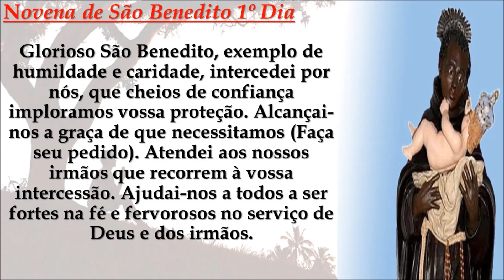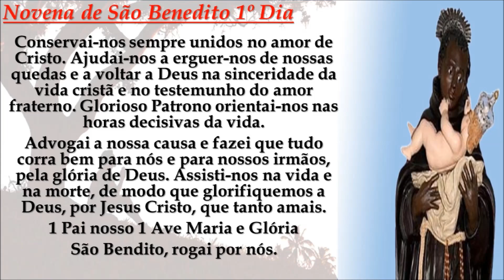Novena de São Benedito 1º Dia